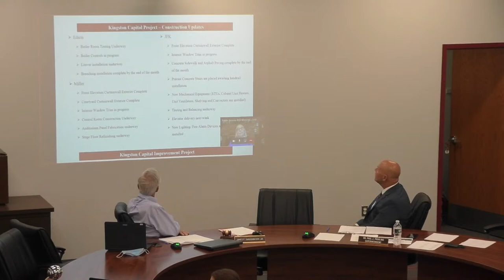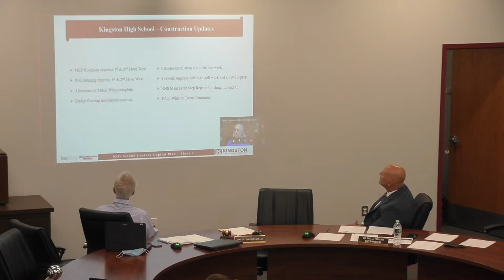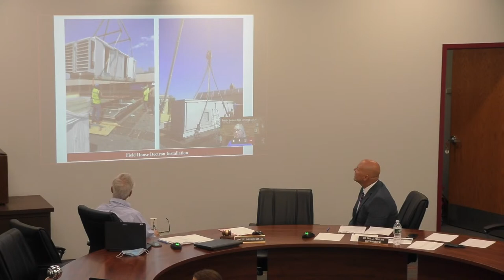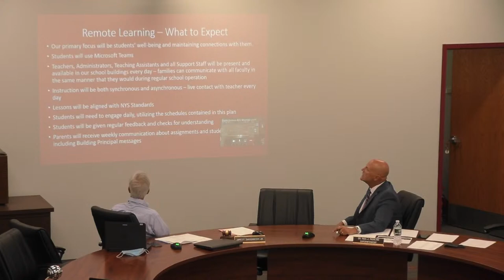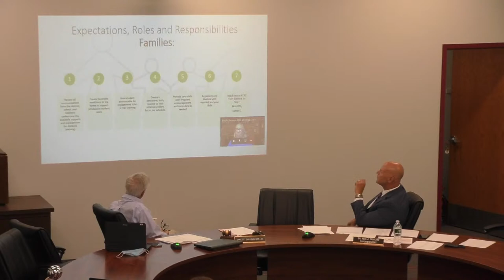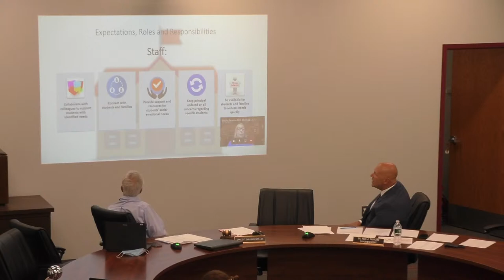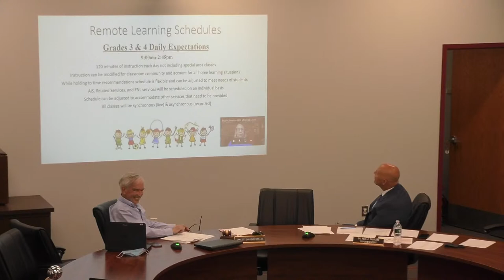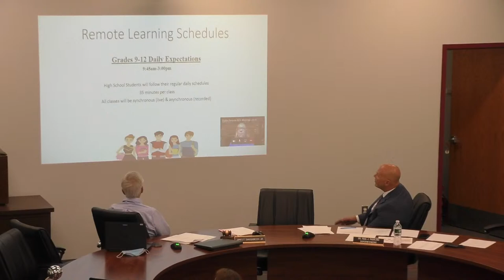KCSD Board of Education Meeting 8/26/20